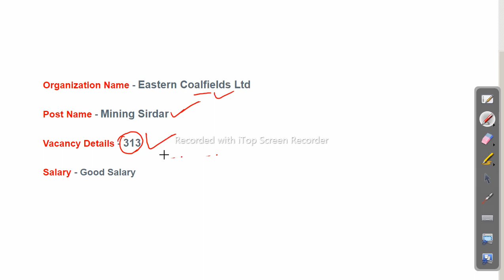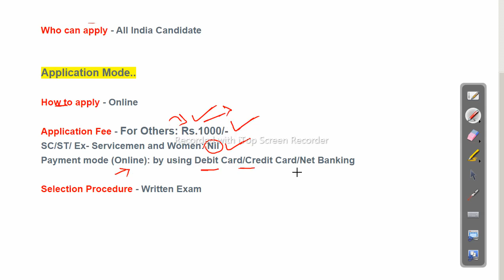Eastern Coal Field Recruitment 2022 - Apply For 313 Post @Odisha Job Details Odisha Govt Job 2023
village level job recruiment 2021 ,
eastern coalfields limited recruitment 2022,
ncl recruitment 2022,
easterncoal.gov.in notice,
ecl new joining list 2021,
ecl clerk recruitment 2022,
ecl recruitment 2021 apply online, Follow us on other platforms for more updates and useful content:

odishajobreporter,
fmmanoj,
odisha job reporter,
odisha job,
odisha job info,
ics tips,
odia space,
fm manoj,
laxmidhar sir,
govt jobs,